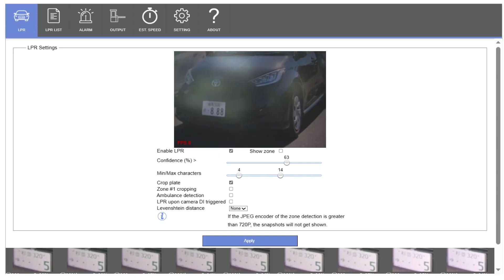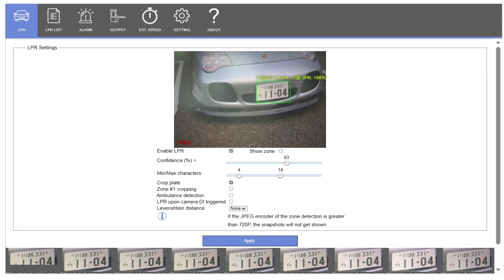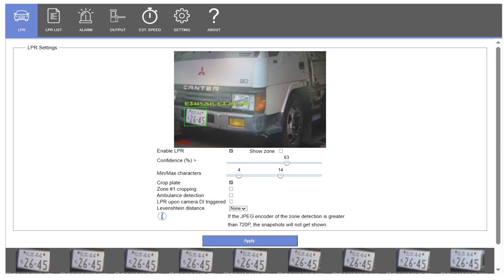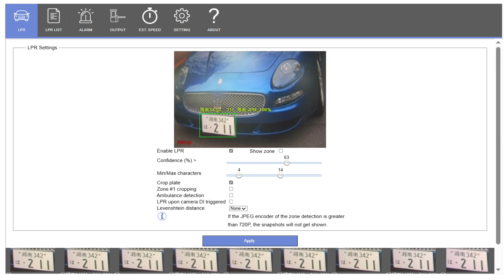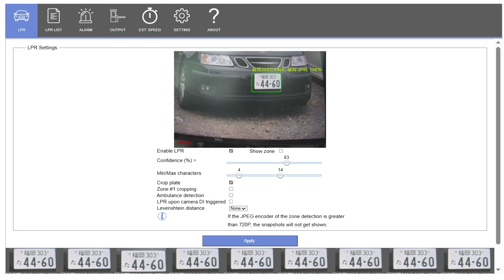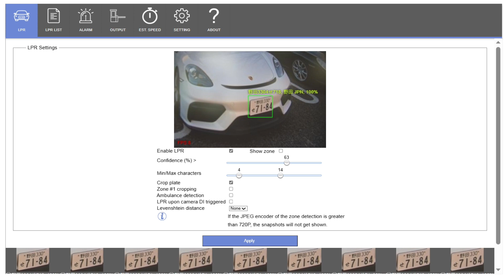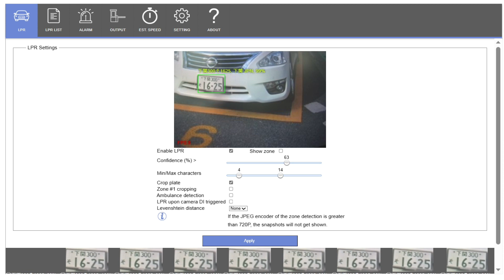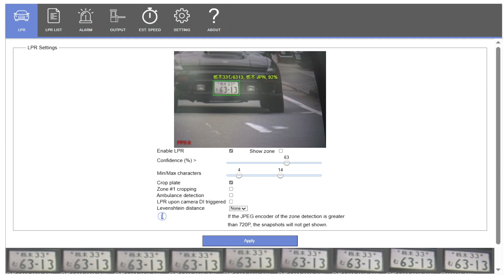日本のナンバープレート用の LILIN LPR カメラ、もう PC も AI ボックスも必要ありません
これは、日本のナンバー プレート用の LILIN LPR カメラのテスト レポートです。PC も AI ボックスもありません。

This is the testing report of LILIN LPR camera for Japanese License Plate, no more PC, no more AI box.

OK: 成田, 習志野, 船橋, 市川, 野田, 松戸, 袖ヶ浦, 市原, 愛媛, 福井, 福岡, 筑豊, 北九州, 久留米, 福島, 会津, 郡山, いわき, 岐阜, 飛騨, 群馬, 前橋, 高崎, 福山, 広島, 旭川 , 函館, 北見, 釧路, 室蘭, 帯広, 札幌, 姫路, 水戸, つくば, 金沢, 岩手, 平泉, 盛岡, 鳥取, 富山, 和歌山, 庄内, 山形, 山口, 下関, 山梨, 上越香川, 鹿児島, 相模, 湘南, 川崎, 横浜, 高知, 熊本, 京都, 三重, 鈴鹿, 宮城, 仙台, 宮崎, 松本, 諏訪, 長野, 長崎, 佐世保, 奈良, 長岡, 新潟, 大分, 岡山, 倉敷, 沖縄, 和泉, 大阪, なにわ, 佐賀, 春日部 越谷, 熊谷, 大宮, 川口, 所沢 , 川越, 滋賀, 島根, 浜松, 沼津, 伊豆, 静岡, とちぎ, 宇都宮, 栃木, 那須, 徳島, 足立, 江東, 八王子, 多摩, 練馬, 杉並, 板橋, 品川, 世田谷

NG: 茨城, 奄美, 葛飾, 秋名, 高松, 四日市, 伊勢志摩, 出雲, 弘前, 苫小牧, 飛鳥, 白河, 知床

Less accurate: 姫路, 石川, 金沢, 岩手, 平泉, 盛岡, 諏訪, 長岡, 大分, 倉敷, 越谷, 埼玉, 川口, 伊豆, 栃木
那須, 江東, 板橋, 鳥取, 和歌山, 庄内, 山形, 下関